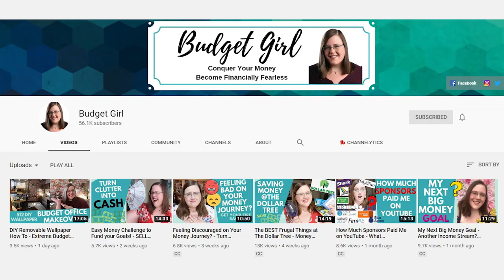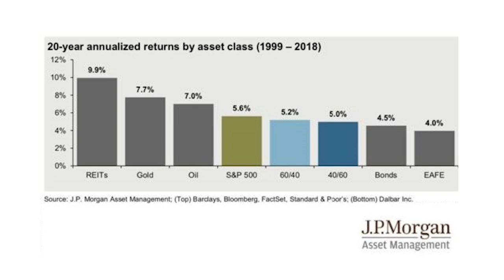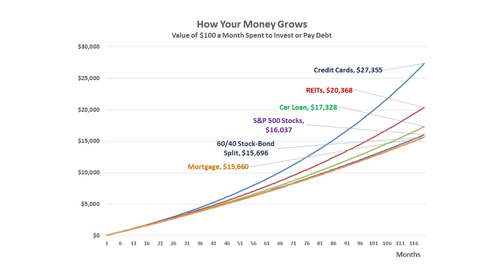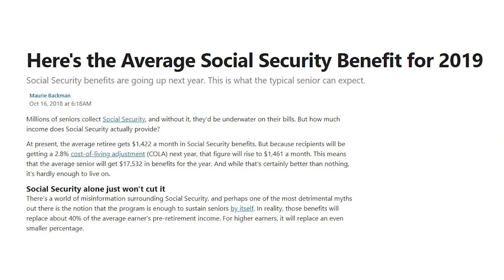The Financially-Dumb Answer to Pay Off the Mortgage or Invest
Should you pay off the mortgage or invest, should you pay off debt before investing? It’s the most common question I get and the common answer is totally wrong! You heard right. The answer you get from ‘financial experts’ will leave you in financial ruin!

In this video, I’ll explain why the conventional wisdom on paying off debt versus investing is a one-way ticket to the poorhouse. I’ll show you all the numbers, which costs more between student loans, mortgage debt, credit cards and different investments. Then I’ll reveal two reasons why you should ignore the numbers and make a financially-dumb decision.

I’m doing this video as a collab with Sarah Wilson, The Budget Girl, who is sharing her perspective in another video. She makes some good points and maybe has the right answer for you so click over to watch her video after you hear my perspective.

Everyone says to pay off debt before investing. This means paying off student loans, the mortgage, all your credit card debt before putting a penny in an investment account. It makes sense if you look at the numbers, i.e. the interest rates versus the returns.

But that ‘makes sense’ answer is the WRONG one! It means most people will never start investing and will always be living paycheck-to-paycheck. It means never having the opportunity to get out ahead.

I’m not saying you should borrow debt to invest. That’s a completely different question. I’ll give you two reasons though to start investing now, even if you owe high-interest debt. Don’t stop investing to pay off debt!

Get a free share of stock on Webull plus access to extended hours trading BEFORE the market opens.

The email tool I use to grow my list and create funnels

Investing in the Next Big Thing